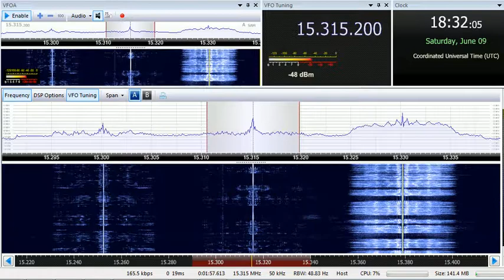09 06 2018 LWF Voice of Gospel Sawtu Linjilia in Fulfulde to WCAf 1830 on 15315 Issoudun